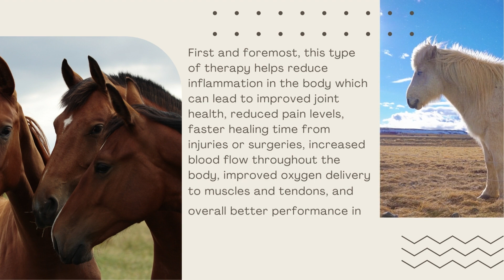PEMF Therapy for Horses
Pulsed Electro-Magnetic Field (PEMF) therapy has become an increasingly popular treatment choice for horses. This type of therapy uses low-level magnetic fields to help promote healing, reduce inflammation, and improve circulation. But how exactly does it work, and can it really benefit your horse? Let’s take a look at the science behind PEMF therapy for horses and what it can do for your horse’s health.

How PEMF Works on Horses
PEMF therapy for Horses works by utilizing pulsing electromagnetic fields to stimulate cells in the body. These fields are able to penetrate deep into the tissues and organs of the horse, helping to reduce inflammation and improve circulation. The magnetic field helps relax muscles, which can help with pain relief and range of motion issues. It also stimulates nerves, which helps with nerve regeneration. In addition, this type of therapy helps reduce stress levels in horses as well as promoting better sleep patterns.

The Benefits of PEMF Therapy for Horses
The benefits of using PEMF therapy for horses  and getting PEMF Equine Certification is extensive. First and foremost, this type of therapy helps reduce inflammation in the body which can lead to improved joint health, reduced pain levels, faster healing time from injuries or surgeries, increased blood flow throughout the body, improved oxygen delivery to muscles and tendons, and overall better performance in competitions or leisure activities such as trail riding or endurance racing.

Additionally, using pulsed electro-magnetic field (PEMF) therapy on horses can help reduce stress levels both physically and mentally which can result in improved behavior patterns as well as better overall moods in horses that may be experiencing depression or anxiety due to stressful situations.

In conclusion, pulsed electro-magnetic field (PEMF) therapy is a safe and effective way to improve a horse's overall wellbeing by reducing inflammation in the body while promoting healthy cell regeneration and better circulation throughout the body's tissues and organs. This type of therapy has been proven with the PEMF Equine Certification to provide relief from muscle soreness as well as improve joint health which is essential for any horse that participates in strenuous activities regularly such as racing or showing. While there are still some questions surrounding this type of treatment method regarding long term effects on horses' health; however this type of treatment appears to be safe enough when used properly that more owners are giving it a try with their equine partners every day! If you're considering using this type of treatment method on your horse then speak with a qualified veterinarian who is familiar with using PEMF therapies and making sure that they had the best PEMF machine for horses before beginning any treatments so they can provide you with further information about any potential risks that may be associated with using this kind of technology with your equine partner!